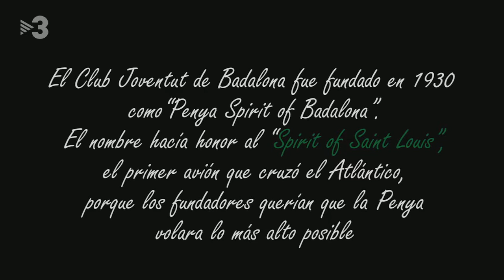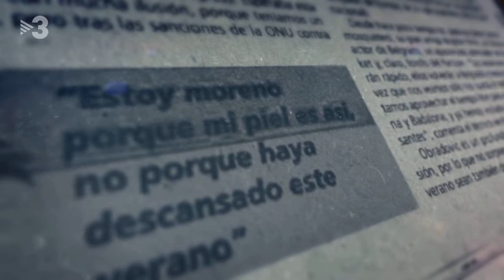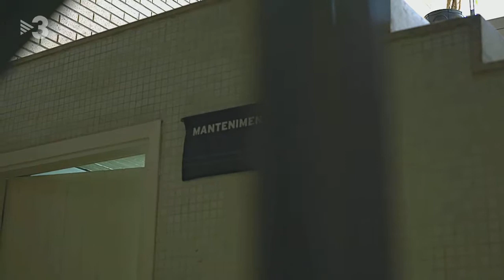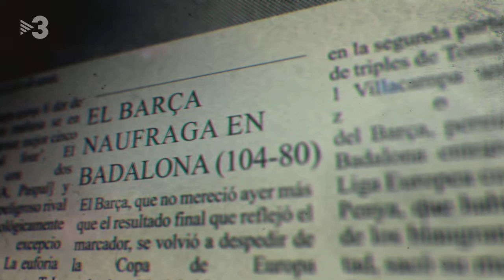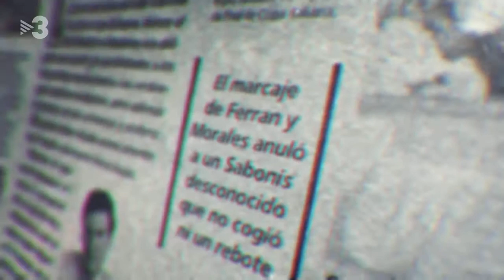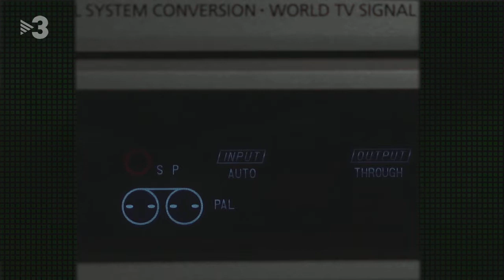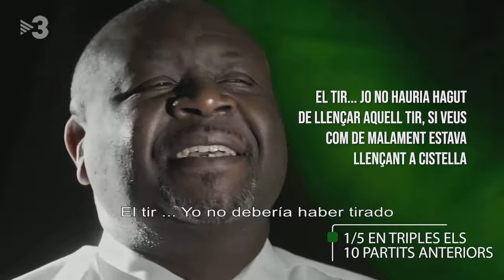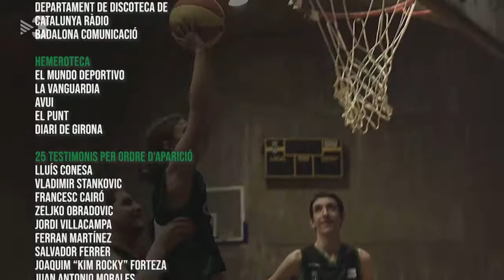Spirit of Tel Aviv 94 (1994 - 2019)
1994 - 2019, 25 aniversario da Euroliga do Joventut de Badalona